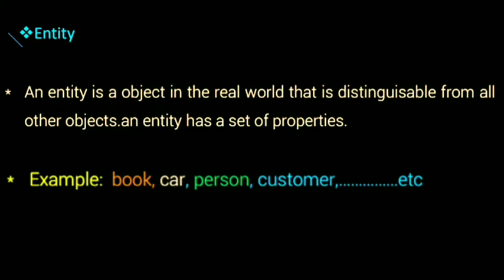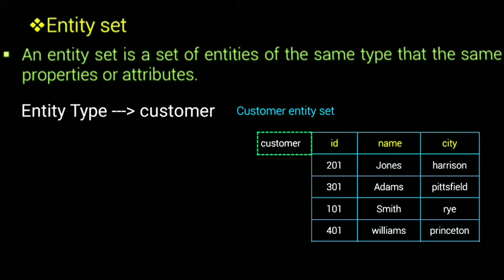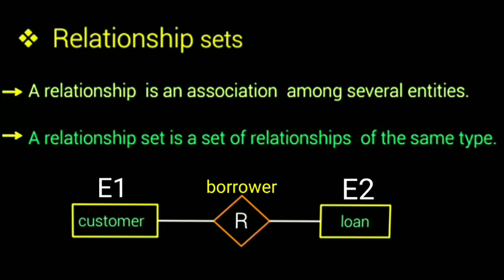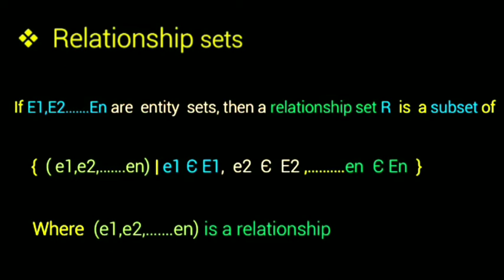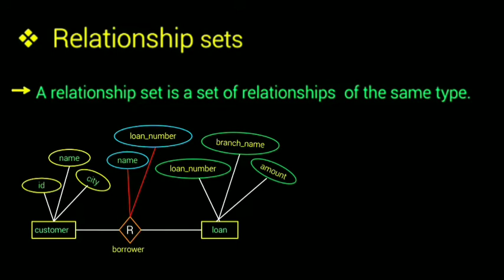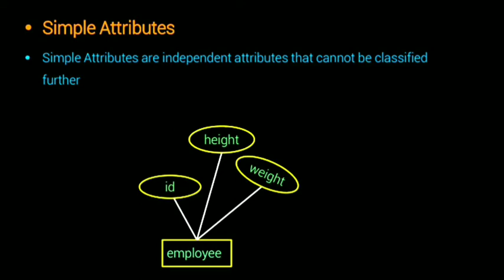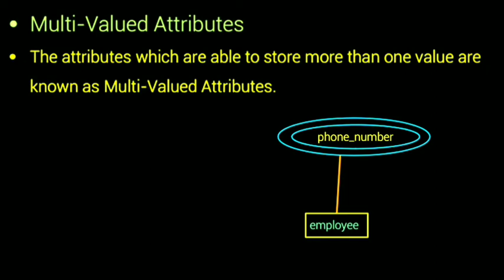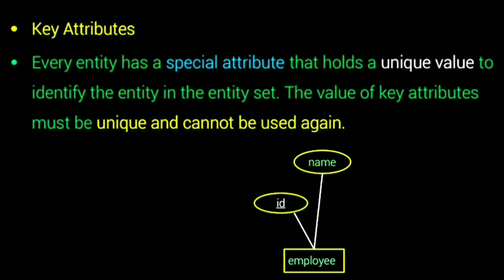basic concept of entity relationship model tamil| er model in dbms tamil er model tamil er diagram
This video presentation study about entity relationship model in dbms tamil er model in dbms tamil entity relationship model  dbms tamil basic concept of entity r5elationship model in dbms tamil.
entity set
relationship set
attributes types in dbms
entity relationship model
simple attributes
multivalued attributes
single values attributes
composite attributes
key attributes
ER-Model in DBMS
ER-Model in RDBMS in Tamil
entity relationship diagram in DBMS
entity relationship model process in tamil
relationship set in DBMS
entity set in DBMS
er diagrams in tamil
what is entity diagram?
entities in dbms
use of entity relationship diagram
types of attributes in dbms
weak entity and strong entity in dbms
multivalued attributes in dbms
key attributes in dbms
er diagram
er diagram and meaning in dbms
entity set & relationship set in dbms
subset in dbms tamil